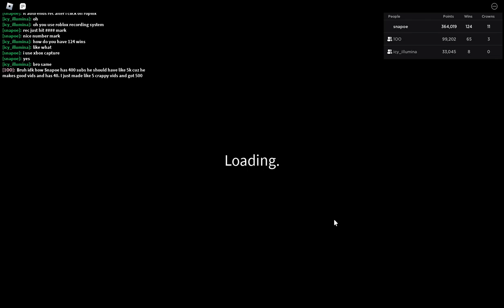gaming with fans - Randomly Generated Droids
shoutout to @dnagames6037 for being left behind
nothing happened before this 100%

Roblox
Randomly Generated Droids: Ascension 3: Cultist

00:00  Lobby
05:00  Starting Room
05:08  World 1: Sandy Canyon
07:28  World 2: Stone Sanctuary
09:55  World 3: Lush Canopy
13:59  World 4: Gingerbread Glaciers
17:56  World 5: Elemental Heights
21:07  World 6: Chill Hills
24:19  World 7: Crystalline Caves
29:25  World 8: Mechtropolis
32:06  World 9: Atomic Factory
35:57  World 10: Droid HQ